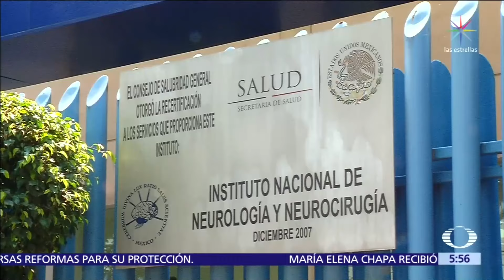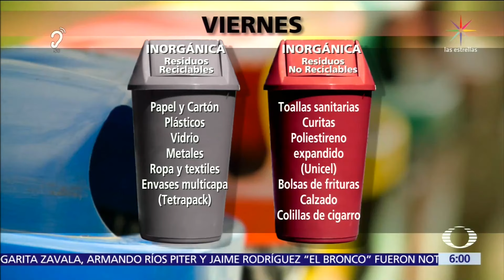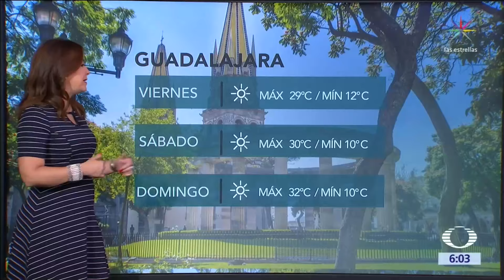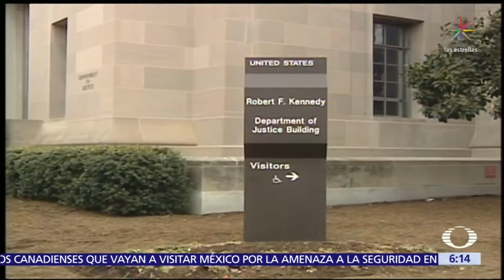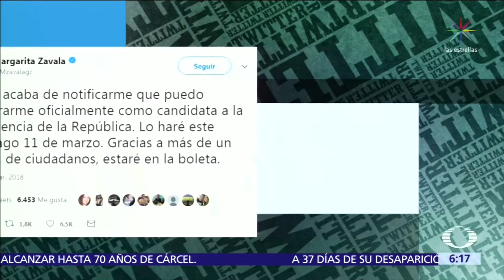Las Noticias Con Danielle Dithurbide 9 de Marzo 2018